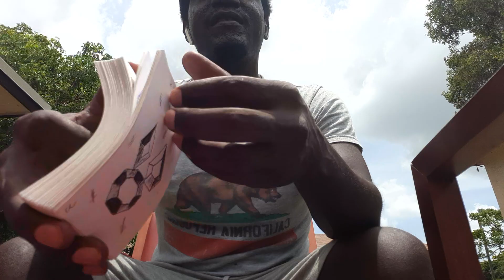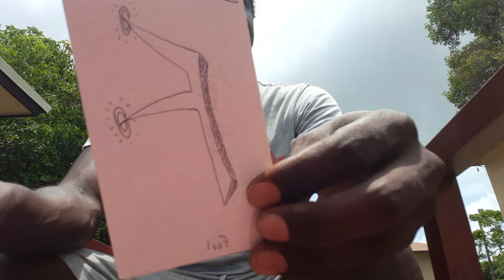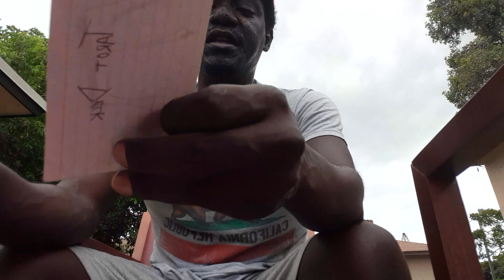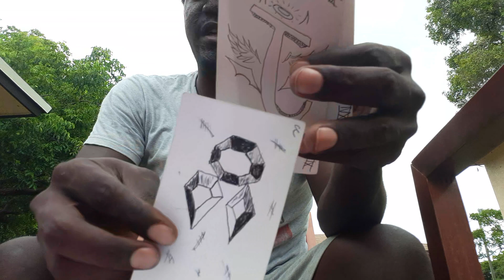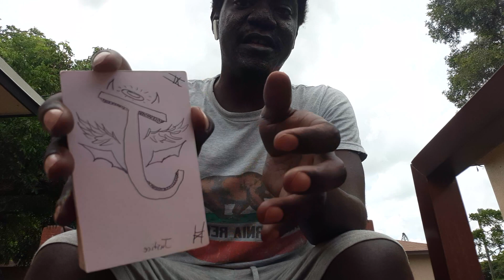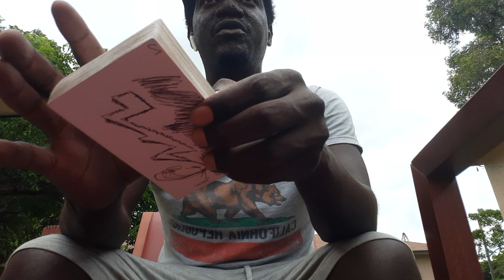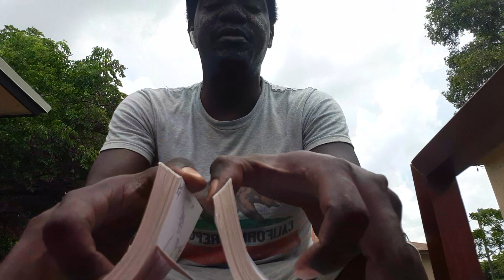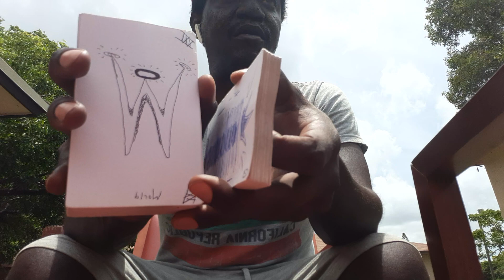♍VIRGO🥰🎉💰| "This Is A Valuable Relationship Coming Your Way‼"